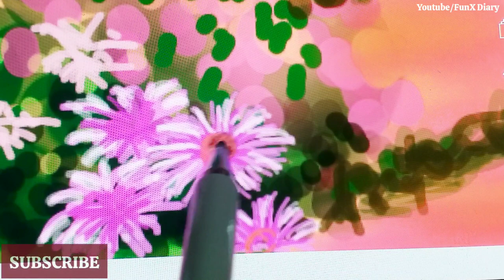Landscape Painting | Canvas Painting | Easy Drawing | How To Paint 🎨🖌️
Hey FunXcies!
in today's video I'm gonna make A Beautiful Landscape Painting. I Hope You Like It.